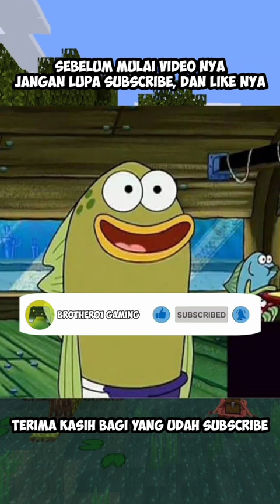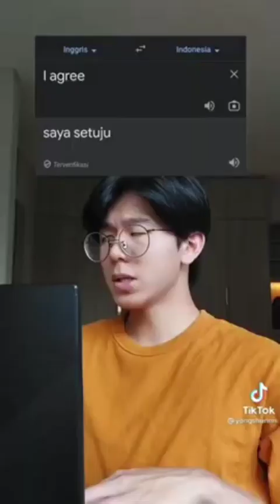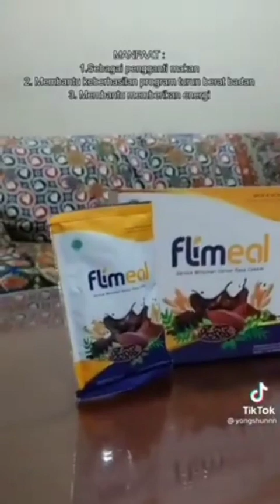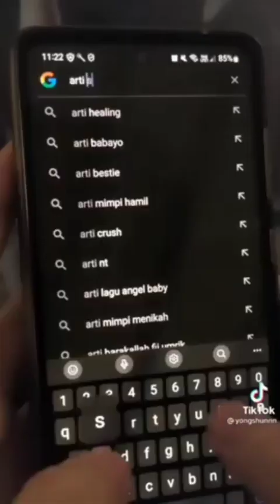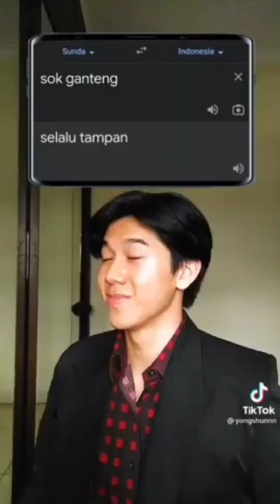kumpulan tiktok yongshun | Part 10